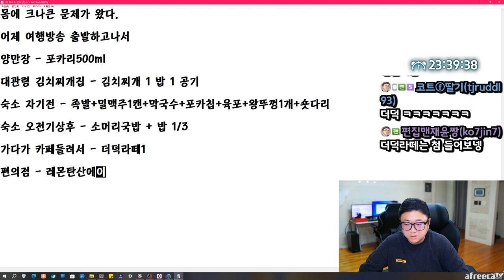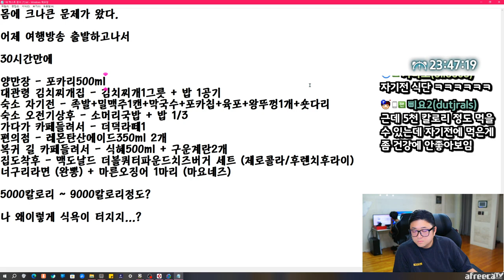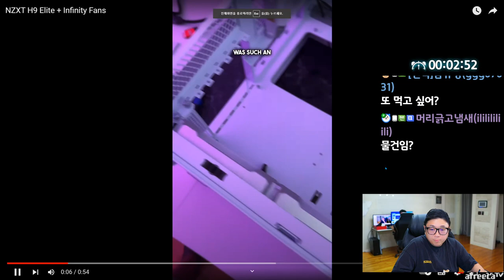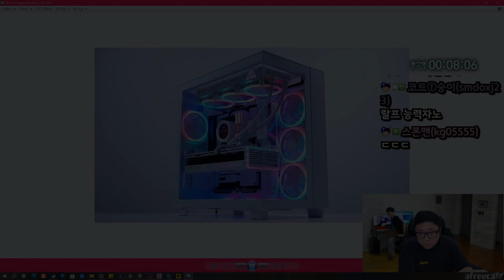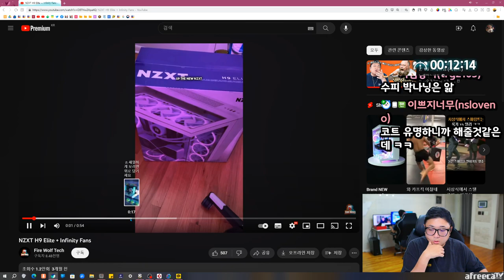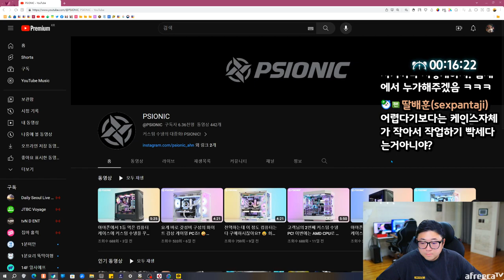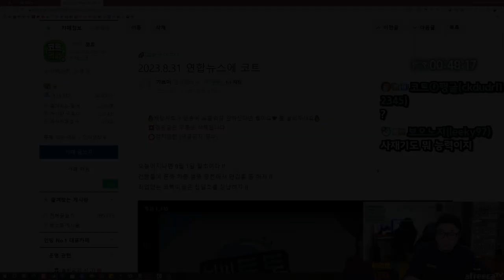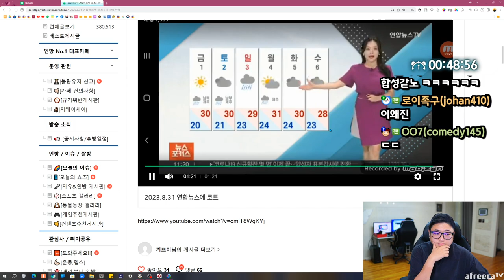체중유지비결 알려드립니다 (23.09.02-1)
[음원출처]